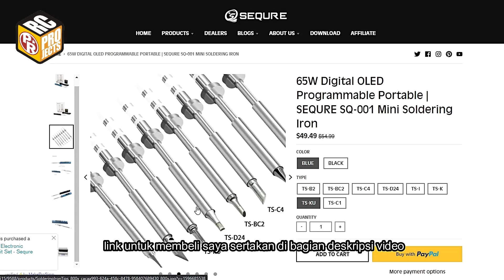SEQURE SQ-001 Smart Electric Soldering Iron [REVIEW]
I love this soldering iron. I' am very satisfied with its performance, compactness and the design is so portable. What I like the most is this 65W smart electric soldering iron equipped with XT-60 plug on its power chord, so you can use it outdoor on the field while flying your RC model. You never know when you need to solder a loose plug or motor wire, but with this solder on your bag or your car it's very useful.

This solder also can reach to 300 degree celcius even to 400 degree to solder landing gear strut, or solder cable for battery.